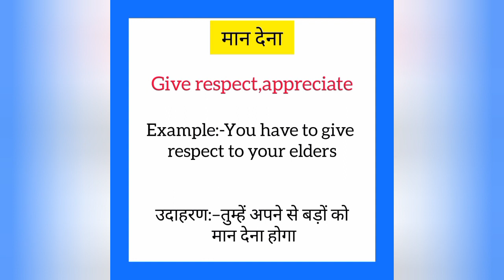Maan dena ko english mein kya kahate hain | मान देना को इंग्लिश में क्या कहते है | Respect meaning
Maan dena ko English me kya kahate hain
Maan dena को इंग्लिश में क्या कहते है

मान देना को इंग्लिश में respect कहते हैं
Maan dena ko English mein respect kahate hain